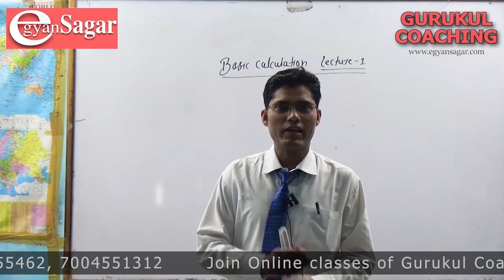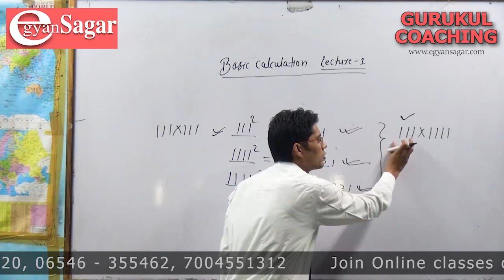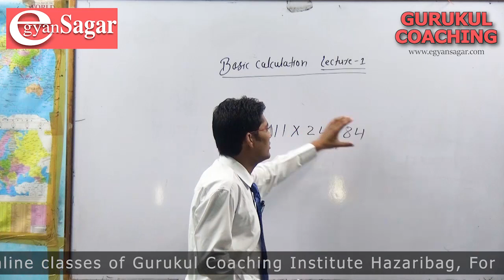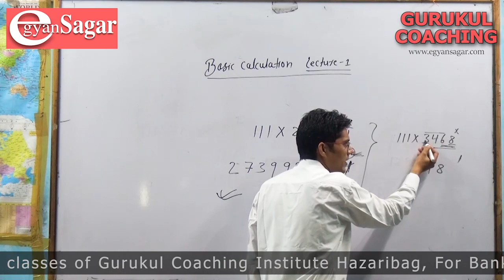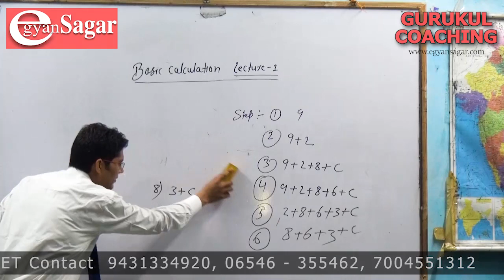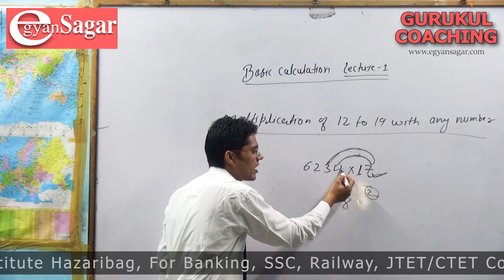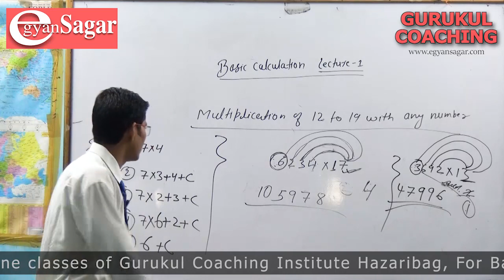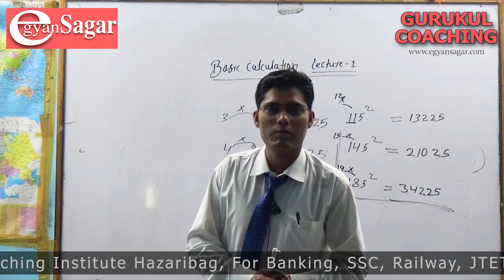Maths By Arshad Sir / SSC/ Banking / Railway / CTET / JTET / Online Classes Hazaribag